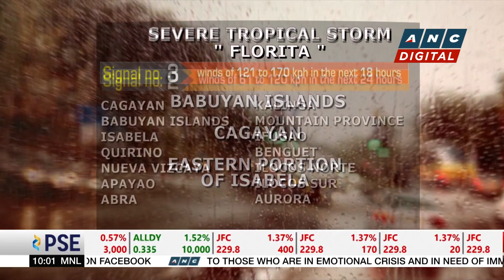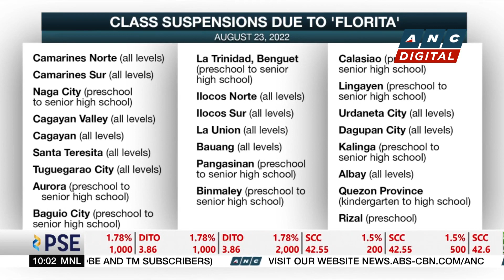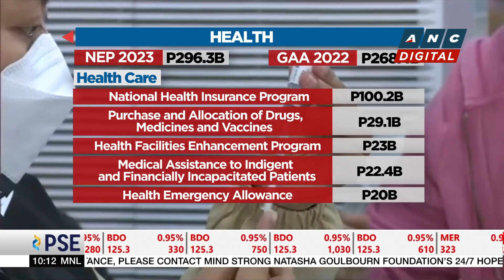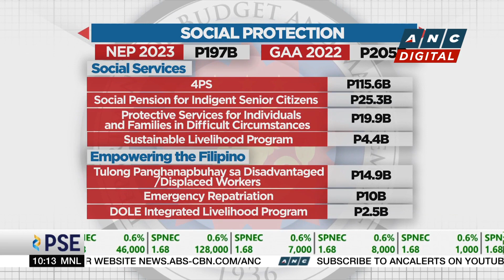Classes suspended in PH areas due to 'Florita' | ANC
Several areas have declared class suspensions due to 'Florita'